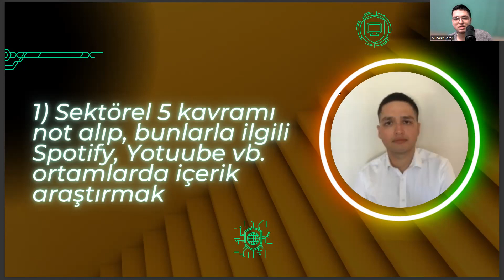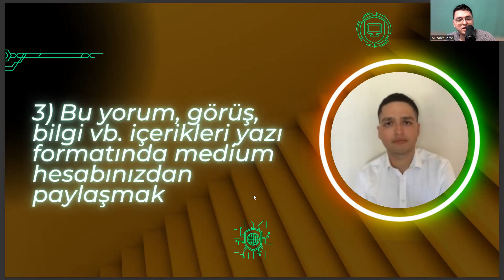Japon Dili ve Edebiyatı - Haftalık Kariyer Yönetimi Görevleri #3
çin dili ve edebiyatı taban puanları,
nevşehir üniversitesi japon dili ve edebiyatı,
japon dili ve edebiyatı taban puanları 2022,
japon dili ve edebiyatı taban puanları 2023,